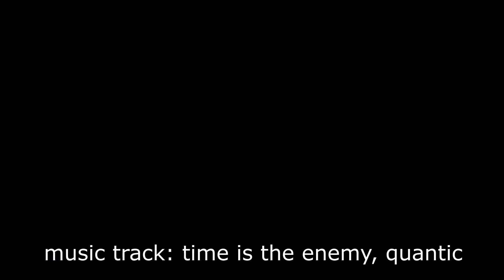Fancourt Drone Footage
Fancourt in George using a DJI Mavic Pro drone